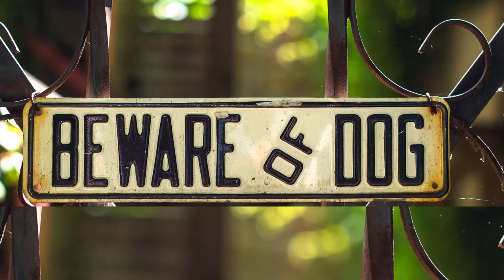10 Curious FACTS About DOGS You Didn't Know 🐶 Some Will Surprise You!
🐕 Do you want to know curious facts about dogs? Then you are in the right place, in this AnimalWised video we reveal 10 curiosities of dogs that you did not know. Do not miss it!